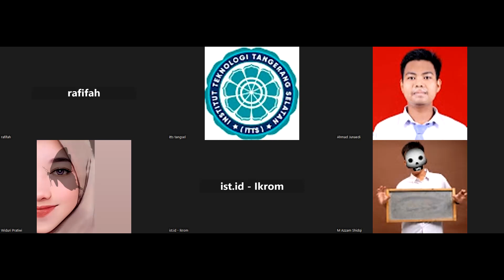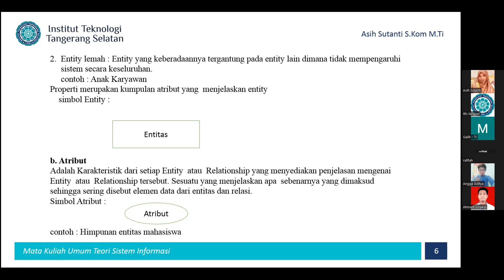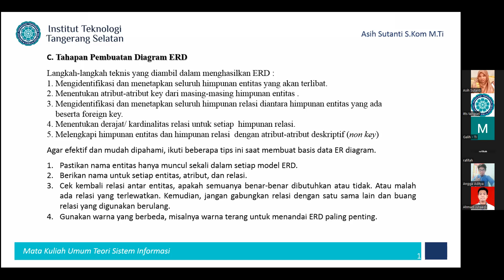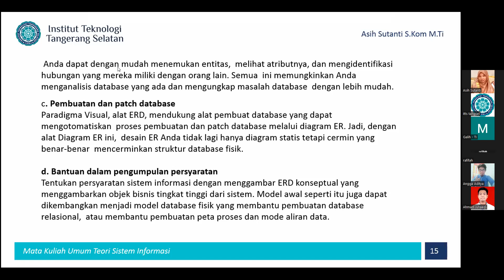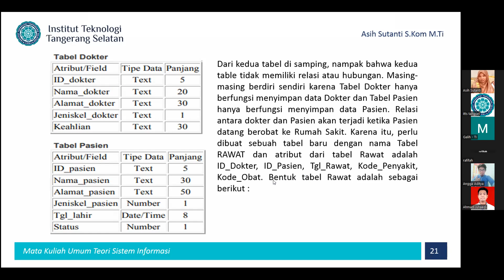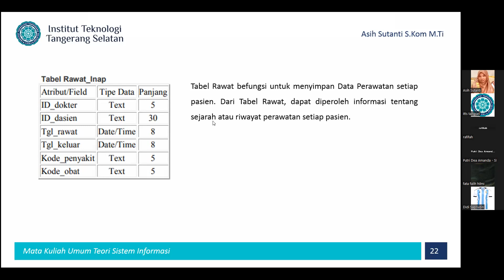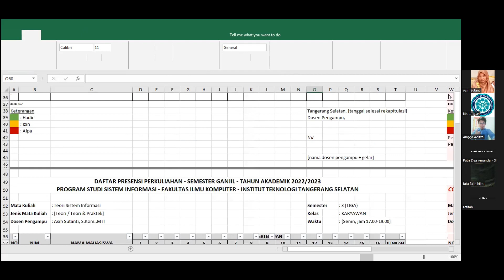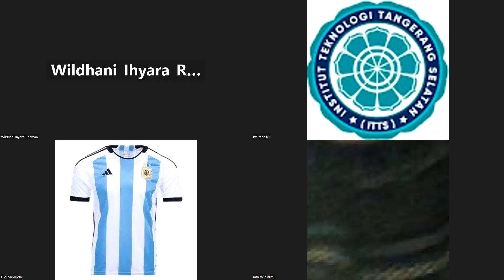2022-12-26 Teori Sistem Informasi - Kary